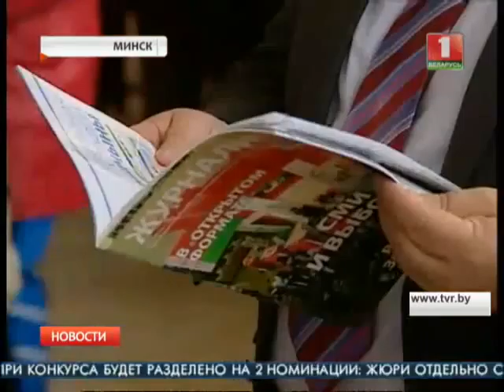Завершен прием заявок на "Золотую литеру"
В этом году организаторы отмечают небывалую активность участников и высокий уровень присланных работ.